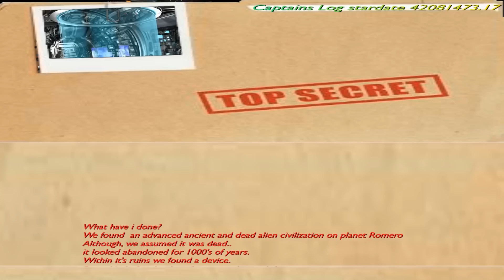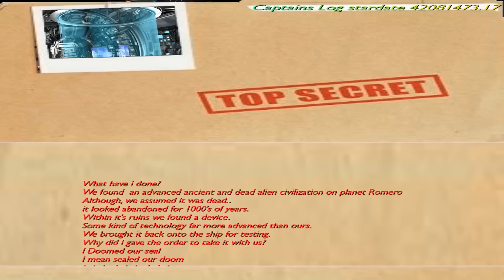Doom 1.1 [MTC] by Zipperke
• insane mediatracker work on this track!